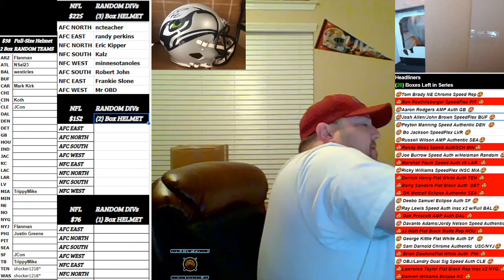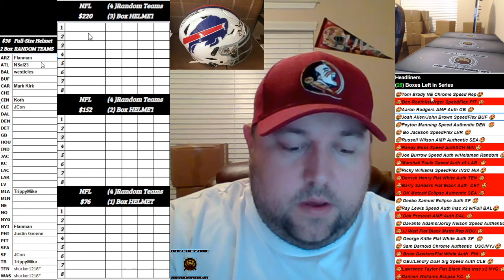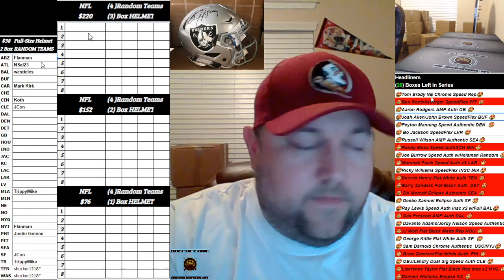Boom City Card Breaks